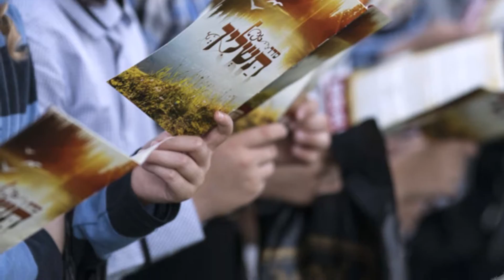ELI MELLUL,Haaderet Vehaemuna,Holy Days אלי מלול,האדרת והאמונה, ספרד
ELI MELLUL,Haaderet Vehaemuna,Holy Days
 אלי מלול,האדרת והאמונה, ספרד